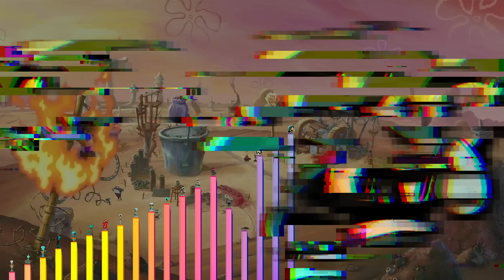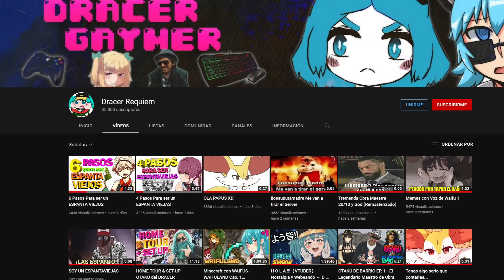Niveles de Poder de CALAMARDO.EXE (Friday Night Funkin)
Niveles de Poder de CALAMARDO.EXE, un personaje bastante tenebroso.